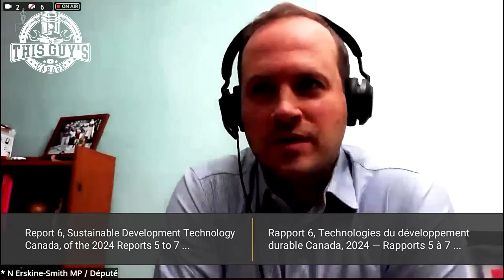Liberals are in panic mode as the SDTC scandal is unraveling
keychain give away is in appreciation for all the support for the channel
we love comments
best /funniest /rude and inciteful comments all apply lol.
picks will be pinned and winner will be notified by me by reply to pin, winner wicked in 24 hours or less. contact email is
Adjourned
 English Video
1010
11:01:35
Info
Description Meeting No. 147 PACP - Standing Committee on Public Accounts
Location Wellington Building - 415
Scheduled
Monday, Oct 28, 2024
11:01 - 14:09
3 Hours 8 Minutes
11:01 - 14:09
3 Hours 8 Minutes

The recent revelations of the scandal involving the Sustainable Development Technology Canada (SDTC) have sent shockwaves through liberal circles. The organization, which is responsible for funding clean technology projects, is at the center of a controversy that has raised serious concerns about the integrity of its operations.

As the scandal continues to unravel, liberals are finding themselves increasingly concerned about the potential fallout and the impact it could have on their political standing. The SDTC scandal has the potential to damage the reputation of the liberal party, and many are worried about the repercussions it could have on future elections.

The implications of the scandal are significant, as it raises questions about the transparency and accountability of the SDTC and the government's oversight of its operations. For liberals, who have long prided themselves on their commitment to addressing climate change and promoting clean energy initiatives, the scandal is a major blow to their credibility.

As more details about the scandal emerge, liberals are scrambling to contain the fallout and mitigate the damage to their reputation. The scandal has the potential to erode public trust in the party and its ability to effectively govern, which has left many liberals in a state of panic.

It remains to be seen how the SDTC scandal will ultimately impact the liberal party and its political fortunes. However, it is clear that the revelations have sent shockwaves through liberal circles and have left many in panic mode as they grapple with the fallout.
Described in Section 29 of the Copyright Act of Canada, Fair Dealing permits the limited use of copyright protected material without the risk of infringement and without having to seek the permission of copyright owners. It is intended to provide a balance between the rights of creators and the rights of users.